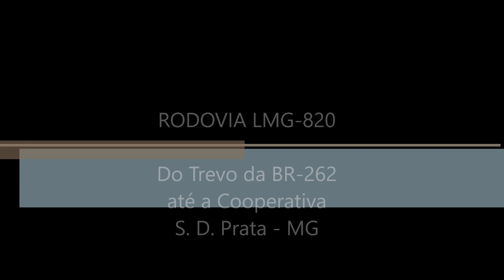Rodovia LMG-820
Do trevo da BR 262 até São Domingos do Prata - MG